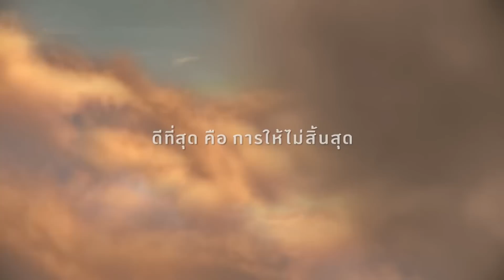เจาะใจ : สมยศ เชาวลิต [3 ก.ค. 58] (2/4) Full HD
คนที่จะประสบความสำเร็จร่ำรวยนั้น ชีวิตของพวกเขาไม่มีอะไรได้มาง่าย ต้องผ่านความอดทน ผ่านวันที่หนักหนา โดยเฉพาะคนที่มีชีวิตมาจากศูนย์ เจาะใจค่ำคืนนี้เป็นเรื่องราวของคนที่เริ่มต้นจากความไม่มี ต้องดิ้นรนทำทุกอย่างเพื่อหาเงิน เคยเป็นเด็กวัด เคยเป็นนักมวยหาเงินเรียน ขอต้อนรับคุณสมยศ เชาวลิต เจ้าของธุรกิจ J.I.B. COMPUTER ที่มีกว่า 140 สาขาทั่วประเทศภายในระยะเวลา 13 ปี เริ่มจากร้านขายคอมพิวเตอร์เล็กๆ จนเติบโตเป็นบริษัทผู้นำในการจำหน่ายสินค้าไอทีแบบครบวงจร

154 ลาดพร้าว ซอย 107 แขวงคลองจั่น เขตบางกะปิ กรุงเทพฯ 10240
154 Ladprao Road (Soi 107) Klongjan, Bangkapi, Bangkok 10240 Thailand